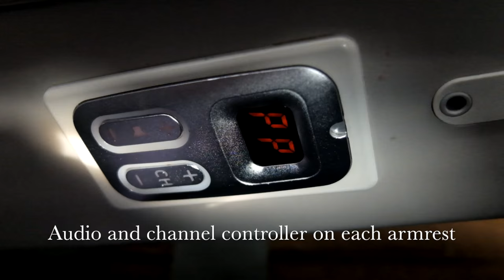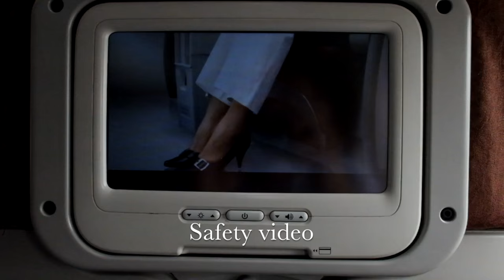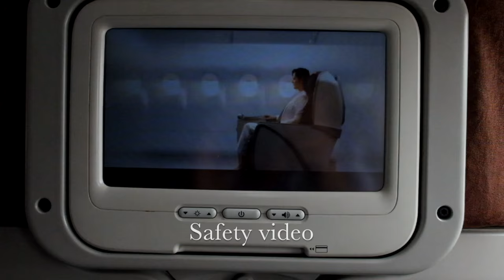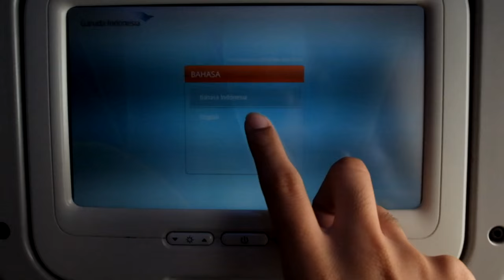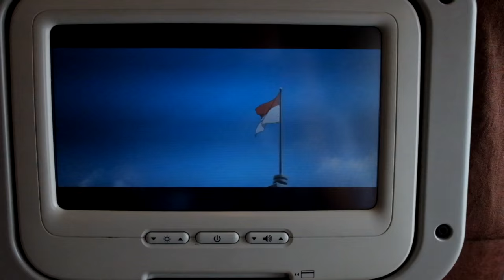Garuda Indonesia B737-800 Flight Experience: GA818 Jakarta to Kuala Lumpur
Garuda Indonesia international flight experience from Jakarta to Kuala Lumpur.

It was a smooth and nice flight. The stewardess were friendly towards passengers. There were also nice views of the evening clouds outside.